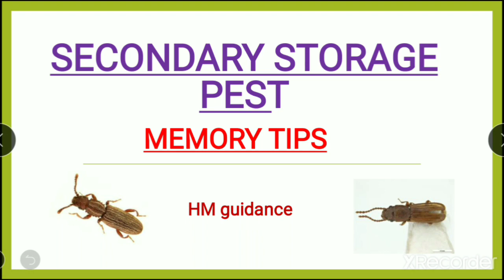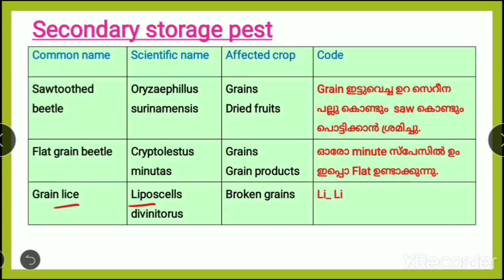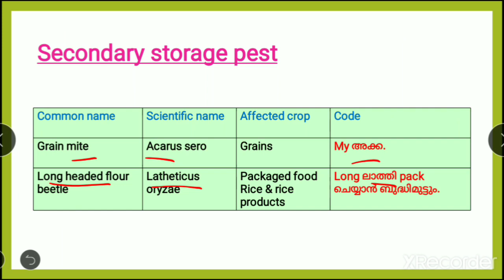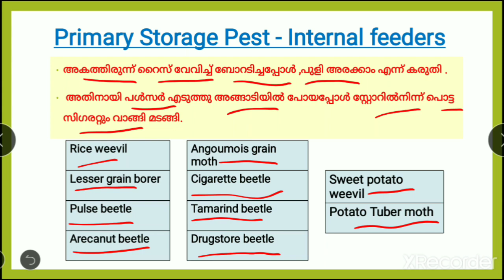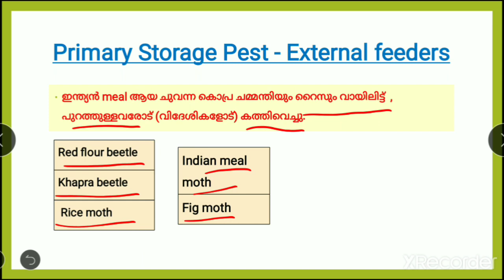Agriculture | Memory Tips| Secondary Storage Pest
This educational video is intended to help the aspirants of FSO KPSC.It discuss about secondary storage pest in agriculture portion of syllabus.